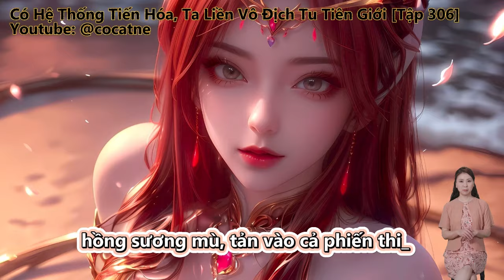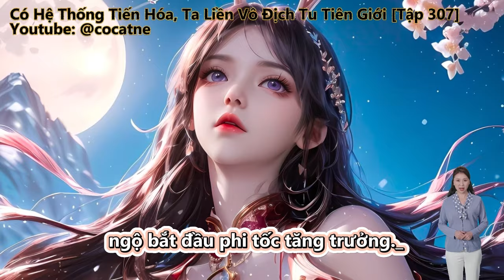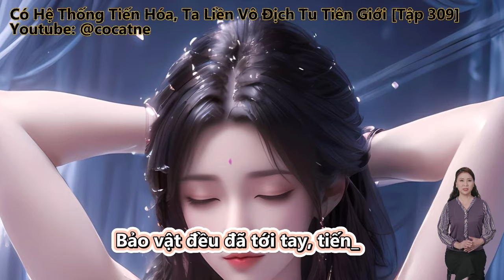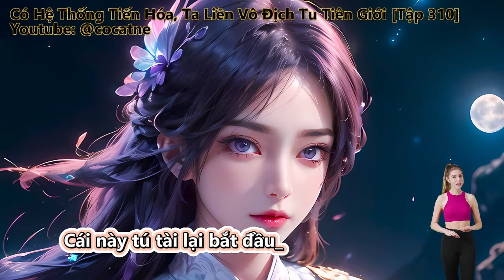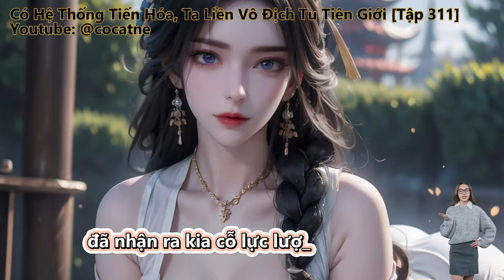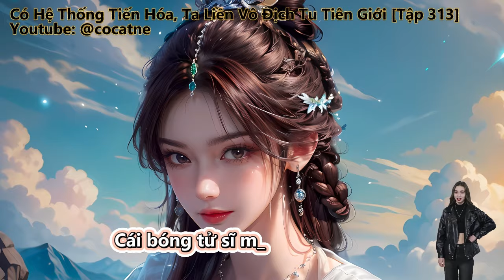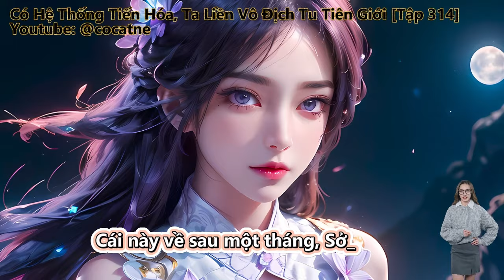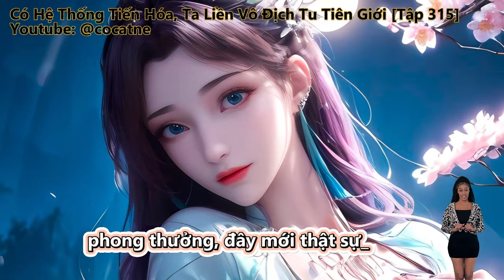Hệ Thống Tiến Hóa Võ Đạo Quá Bá Đạo, Ta Liền Vô Địch Tu Tiên Giới | Tập 306 - 315 | Review Truyện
Review Truyện: Hệ Thống Tiến Hóa Võ Đạo Quá Bá Đạo, Ta Liền Vô Địch Tu Tiên Giới

Đọc truyện, truyện chữ và truyện audio:
Có Hệ Thống Tiến Hóa, Ta Liền Vô Địch Tu Tiên Giới.
Ta Đem Võ Đạo Tiến Hóa Làm Tiên Đạo.

Những thể loại truyện hay sẽ làm:
Tiên Hiệp
Kiếm Hiệp
Ngôn Tình
Đô Thị
Võng Du
Khoa Huyễn
Huyền Huyễn
Dị Giới
Dị Năng
Xuyên Không
Trọng Sinh
Trinh Thám
Thám Hiểm
Linh Dị
Cung Đấu
Nữ Cường
Gia Đấu
Đông Phương
Hài Hước
Điền Văn
Cổ Đại
Mạt Thế
Truyện Teen
Light Novel